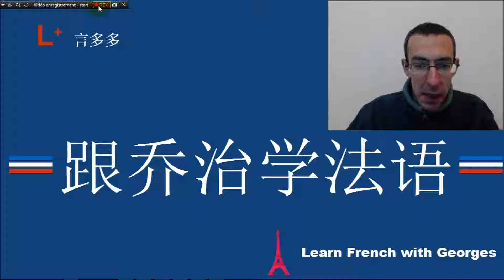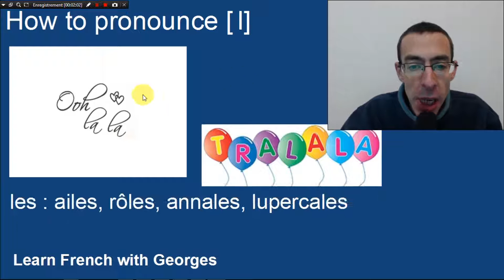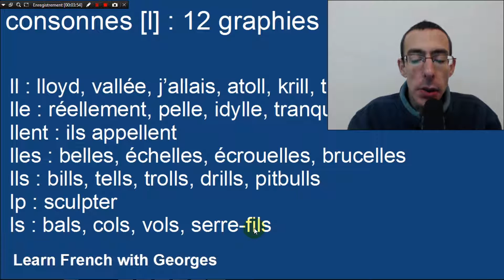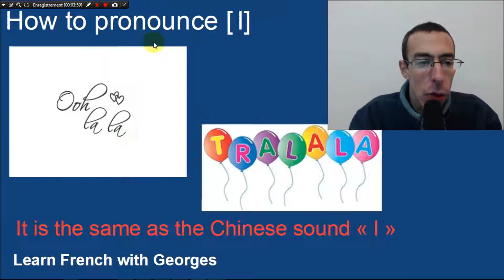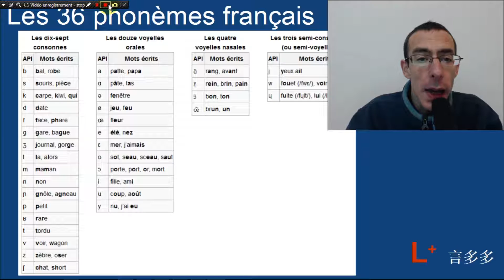The [l] sound: french phonic alphabet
In this lesson, we learn to pronounce the  [l] sound.